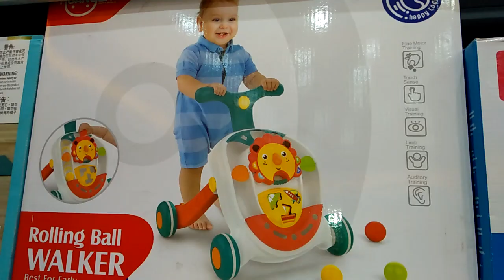Baby Walker's Push Walkers